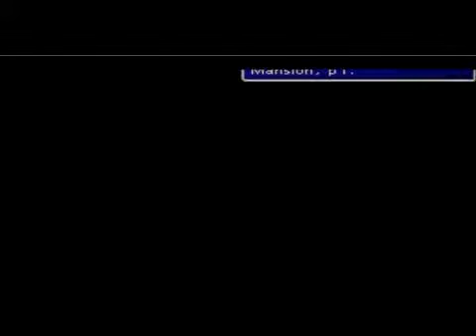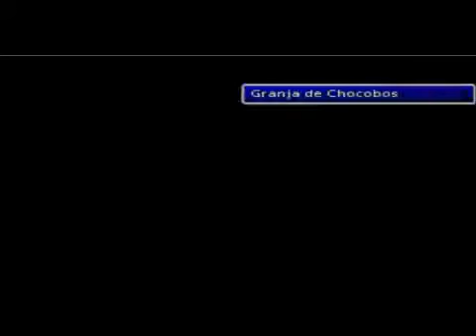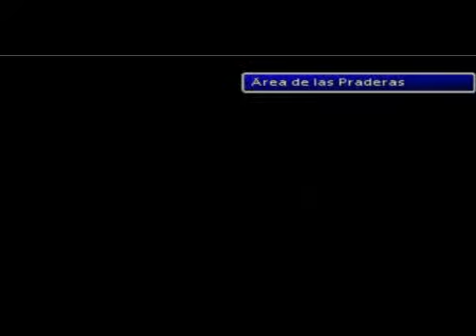Final Fantasy VII- Nibelheim Pt.2, y de Kalm a Puerto Junon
FFVII PAL España